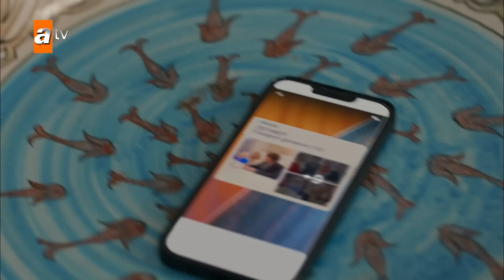Yeşim, Esra Erol'da kızını arıyor - Aldatmak 34. Bölüm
34. Bölüm Özeti;
Güzide, Mualla tarafından oyuna getirildiğini anlayınca iki aile arasında daha büyük bir kriz ortaya çıkarken Oylum ve Mualla ilişkisi de dönülmez bir yola girer. Zeliş’i Oltan’dan kurtarmak isteyen Ozan, durumu Güzide’den saklamak zorunda kalır. Ancak gidişat annesinden daha büyük sırlar gizlemesine sebep olur. Öykü’nün haline üzülen Tarık, Yeşim’i denemeye karar verir ama Yeşim’in biriken öfkesinin farkında değildir. Tolga her ne kadar kendini mutlu olduğuna inandırsa da Selin artık gerçekleri görmezden gelemez.

Oyuncular: Vahide Perçin (Güzide Yenersoy), Ercan Kesal (Ali Sezai Okuyan), Mustafa Uğurlu (Tarık Yenersoy), Cem Bender (Oltan Kaşifoğlu), Yusuf Çim (Ozan Yenersoy), Caner Şahin (Tolga Kaşifoğlu), Aras Aydın (Behram), Feyza Sevil Güngör (Oylum Yenersoy), Defne Samyeli (Elmas), Asena Girişken (Yeşim Denizeren), Cem Sürgit (Ümit Özgüder), Meltem Baytok (Nazan Tokluca), Burcu Söyler (Selin), Burak Acar (Mesut), Canan Ürekil (Zeynep), Masal Ayşe Gencer (Öykü)